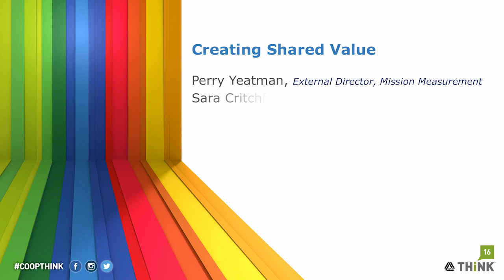Perry Yeatman Q&A: Can You Make Your Mission Matter?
“You have got to be doing fewer, bigger, better things, or you will never break through the clutter,” Perry Yeatman, external director of Mission Measurement, tells credit unions at THINK 16. In this fireside chat, Yeatman answers questions about how credit unions can match their sense of mission with real results.